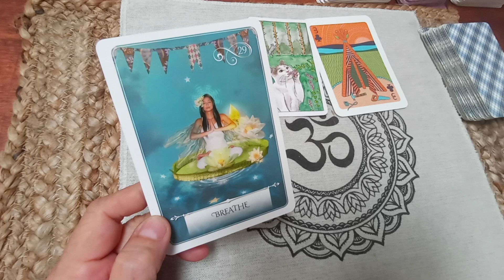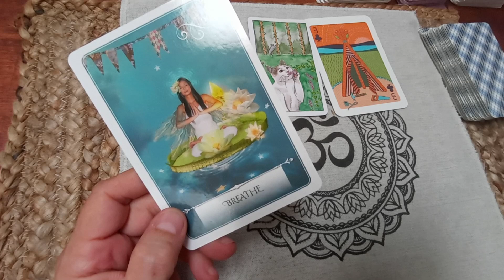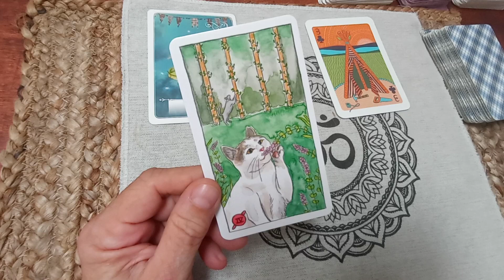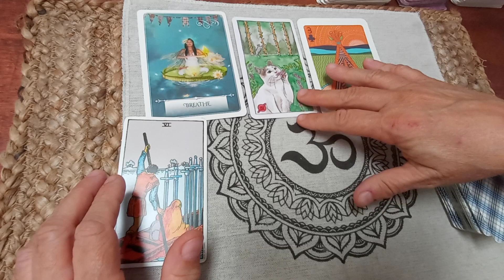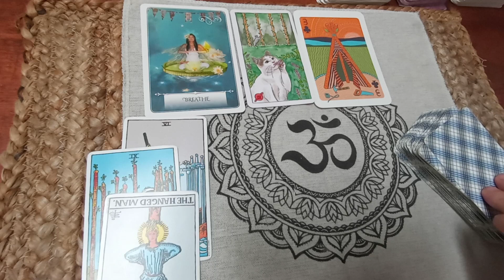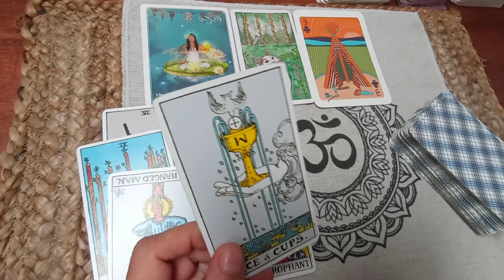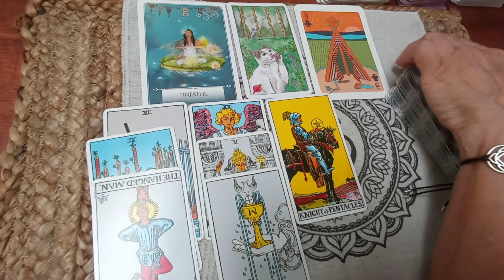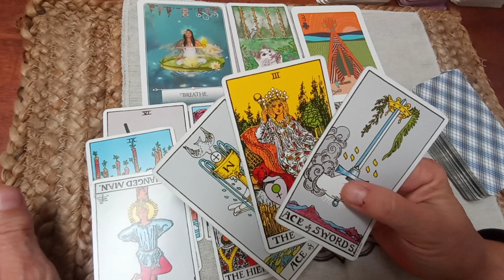SAGITTARIUS “SHOCKING TO SEE THE AMAZING STUFF YOU ARE CALLING IN!!” Sagittarius July 2021 Tarot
Sagittarius Love Money Career Wealth General Tarot Reading July 2021